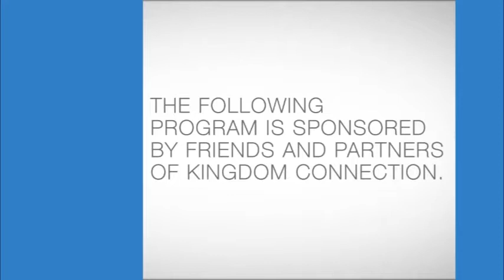Ожидание с нетерпением - Дженсен Франклин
Дженсен Франклин:
Говорю вам сегодня, что наше основное жилище – слава. А не этот ветхий мир. Мы с нетерпением ожидаем, когда прозвучит труба. Мы с нетерпением ожидаем, когда вернётся Христос. То, из-за чего вы не желаете Его прихода, потому что ещё хотите это испытать, даже и близко не сравнится с радостями и удовольствиями и тем, что ожидает вас на другой стороне."